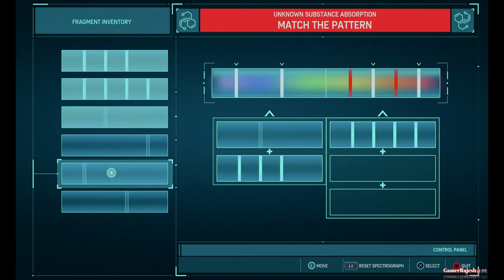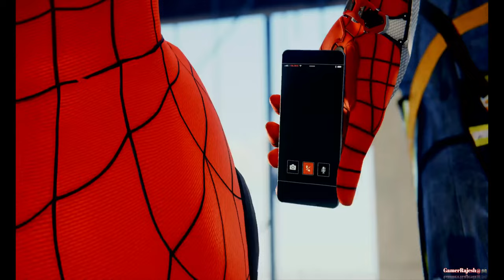SPIDER-MAN Ps4 Pro walkthrough gameplay part II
courtesy by filmora 9 video editor

gamerrajesh spiderman gameplay#psr pro#spiderman gameplay